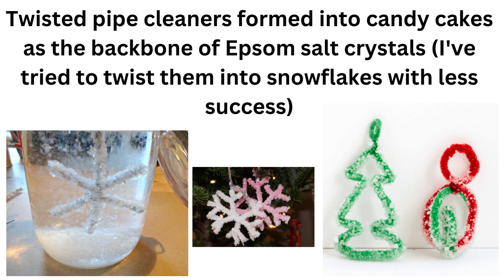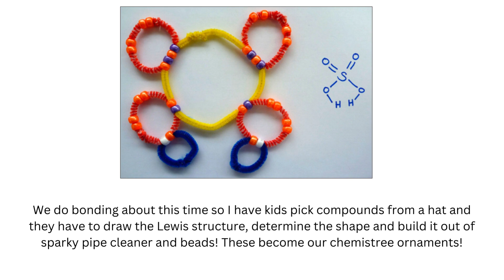The Chemistry Tree Come Decorate your classroom with me Fun ideas for XMAS TPT The Lesson Pony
Here is a fun way to make your students enjoy your class and Christmas!!  Some of the ideas are
1.  Decorate a tree with pictures of the students with you on top
2.  Mole Tree
3.  Silver Nitrate lab Ornaments